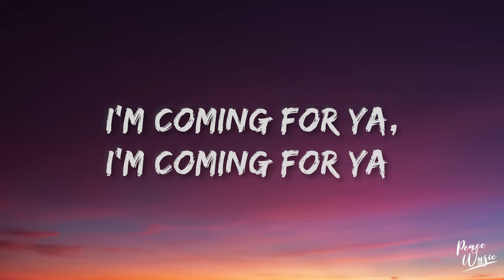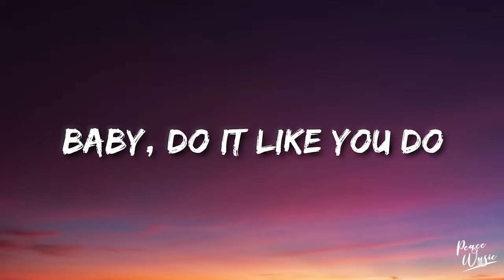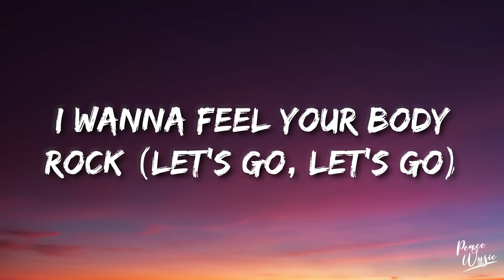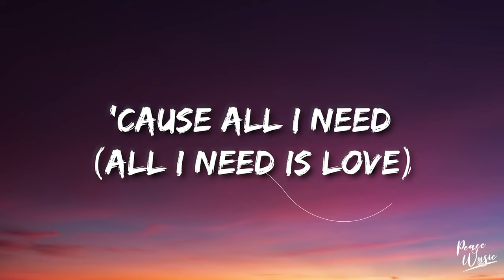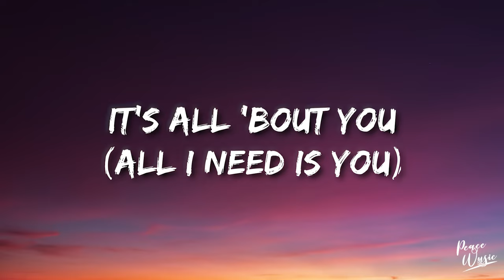Justin Bieber - Body Rock (Beauty And A Beat) (Lyrics) ft. Nicki Minaj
Body Rock Justin Bieber

Your Gateway to Peaceful Sounds on Peace Wusic - Elevate Your Soul with Serenity in Every Note! 🎶✨

"Beauty And A Beat" is out now.

(Lyrics):
[Intro: Nicki Minaj]
Yeah
Young Money
Nicki Minaj
Justin rrr

Tonight, I wanna show you off (Ayy-ayy-ayy)
What you got
A billion could've never bought (Ayy-ayy-ayy)

Cause you-

Body rock
Girl, I can feel your body rock (Ayy-ayy-ayy)
Take a bow
You're on the hottest ticket now, ooh (Ayy-ayy-ayy)

I want to show you all the finer things in life

[Chorus: Justin Bieber & Nicki Minaj]
Baby, do it like you do (Uh, uh)
Cause you-

[Verse 3: Nicki Minaj  & Justin Bieber]
I-I-I-I-In time, ink lines
B-B-Bitches couldn't get on my incline
World tours, i-i-it's mine
Justin Bieber you know I'ma hit 'em with the ether
body rock justin bieber,justin bieber beauty and a beat,
body rock,beauty and the beat justin bieber,body rock lyrics,
beauty and a beat,beauty and the beast justin bieber,
beauty and the beat,beauty and the beast,
Buns out, wiener
B-B-Beauty, beauty and the beast
Beast, beauty from the streets
Beat will get deceased
Every time Beauty on the beat eats
Body rock (Yeah, yeah)
I wanna feel your body rock (Let's go, let's go)
(Frrrrr, yeah)

Is a beauty and a beat (A beat)
Who can make my life complete (Complete, oh-oh-oh, oh woah)
Baby, do it like you do (Do)
Cause you-